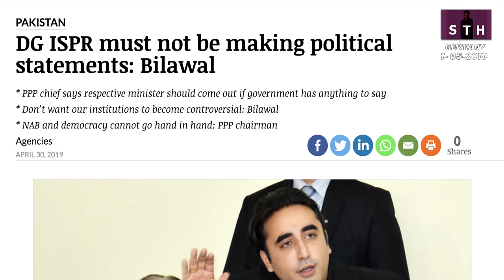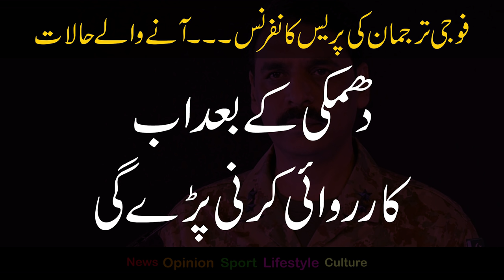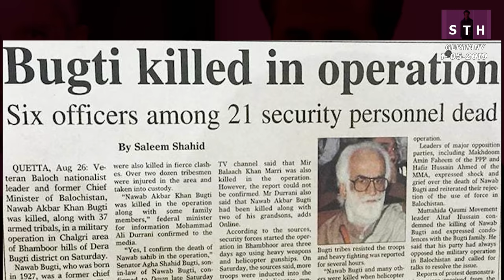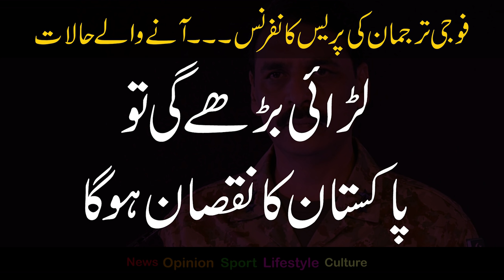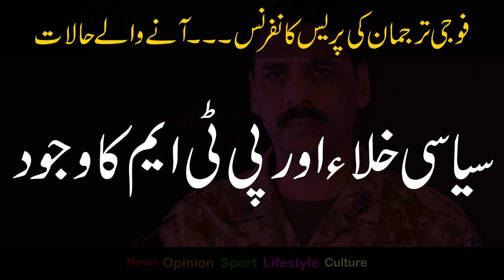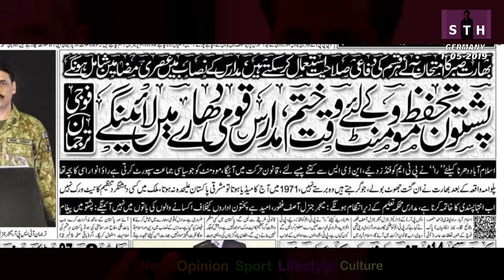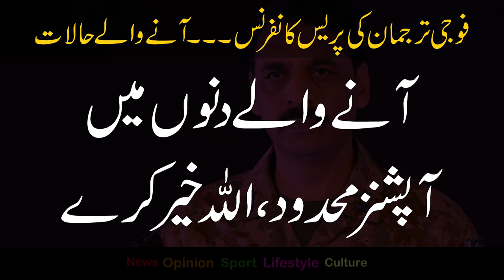پی ٹی ایم ۔۔۔ دھمکی کے بعد دھماکہ؟ | طلعت حسین